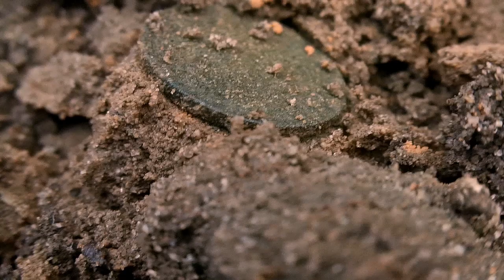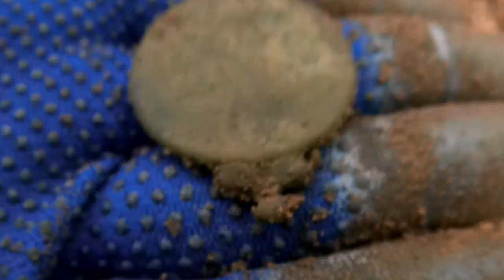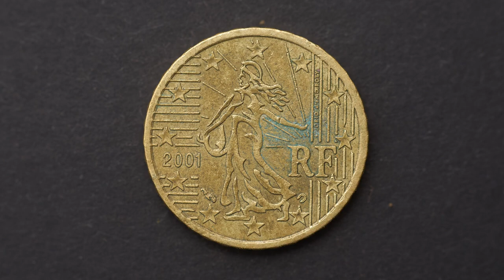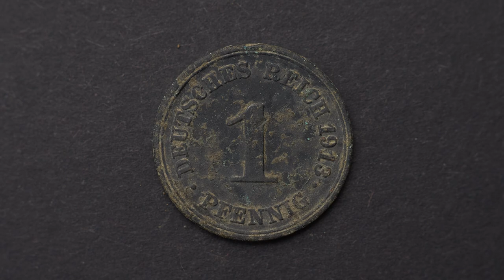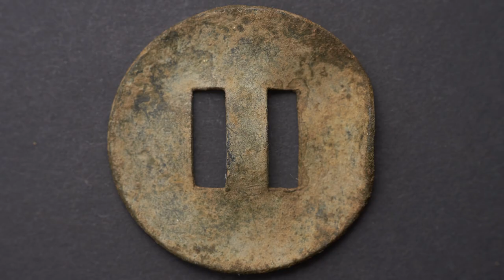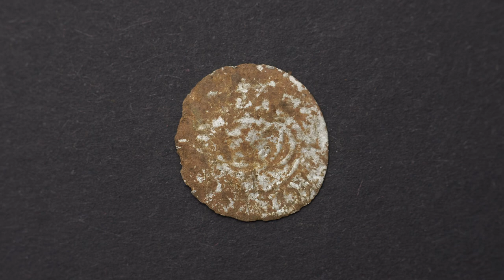Metal Detecting Under A Talking Tree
Watch me metal detect an old, abandoned vineyard.
I had other plans that day. I was on my way deep into the woods, when I saw an interesting place. Because I have a soft spot for abandoned vineyards, I couldn't resist and had to stop. Believe me - I tried very hard to stick to my previous plan, but I was too weak...

The start was difficult (as expected). The spot was loaded with modern iron. I had to switch to my other setting and work my way up. Soon the conditions improved and the targets started to show.

I wasn't expecting to find anything "very" old, because the area was changed. I believe that when a vineyard is made, the soil has to be removed (in order to create the typical flat "balconies"). Everything in between is (theoretically) gone (that's just my impression, I haven't seen how they build it).

Therefore when I decide to hunt vineyards, it means that I expect to find stuff from around mid 1800's to 1970's (which of course varies). This might not be "old enough" and exciting for some people, but it is for me. I'm happy about every Pfennig coin from the 20's.

It was the right decision to detect this vineyard. The metal detecting Gods were very kind to me that day. My wildest expectations were exceeded.
I was able to find a few rings, coins and other interesting items. The silver coin came as a big surprise. I think, this (upper) part of the vineyard was either less modified, or the soil was partially brought there from somewhere else.